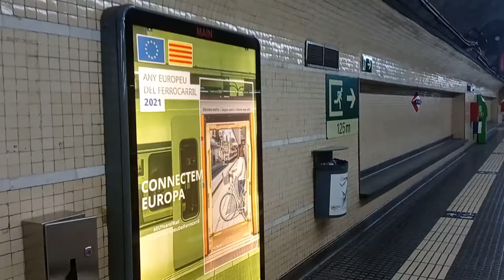Plaça Espanya | Metro L1 | FGC | ( UT213, 4000, 6000 ) + PITADA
Llobregat anoia metro line, railway that connects from plaza españa to igualada or manresa, known as the railroad to montserrat, which only includes unit 213 of the FGC